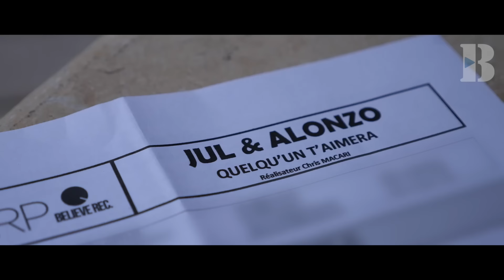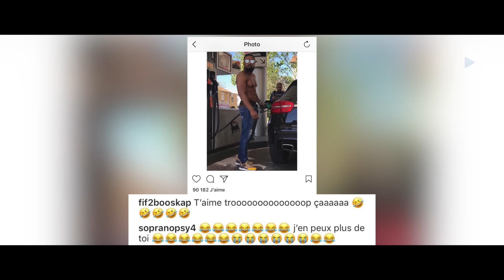24h avec Jul & Alonzo à Cannes !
Les meilleurs sons de Jul & Alonzo sont en écoute sur les Playlists Booska'Bangers et Booska'Hits

À l'occasion de la sortie du clip "Quelqu'un d'autre t'aimera" de Jul en featuring avec Alonzo, nous nous sommes rendus à Cannes sur le lieu de tournage du clip pour en savoir plus sur la conception de ce morceau, et en savoir plus sur leurs différentes collaborations communes.
Bon visionnage !
(Tourné le 21 juin 2018)

➡️  CRÉDITS
Journaliste : Fif
Réalisation / Montage : Alex Haze